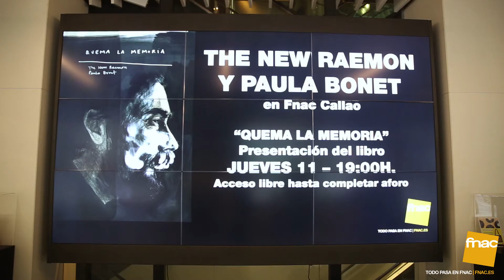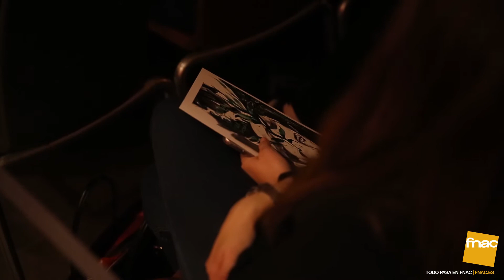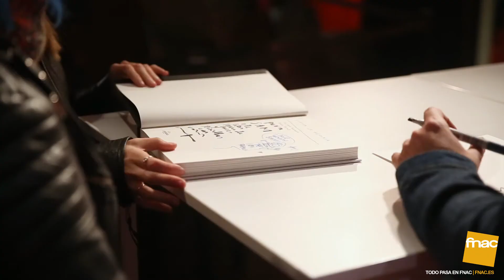Presentación de "Quema la memoria" de The New Raemon y Paula Bonet en Fnac Callao